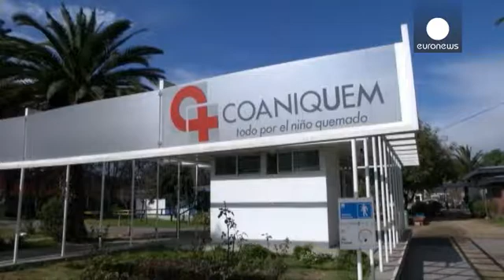Copper arrests hospital infections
Researchers have been working for many years with anti-bacterial properties of copper, especially for hospital-born diseases.

In Santiago, Chile, a children's burns unit is using medical garb made from a special copper-infused material developed by Chilean researchers that limits the spread of bacteria, fungi and viruses.

Its developers say it could make hospitals around the world safer and cleaner for both patients and doctors.